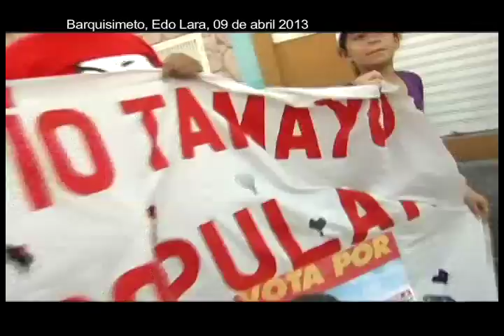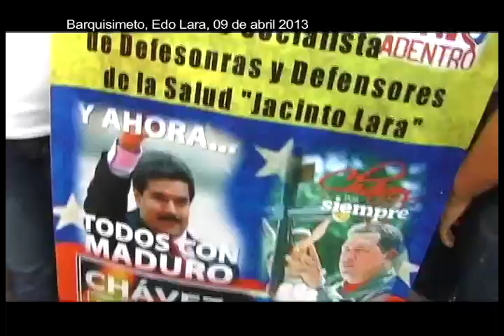Reporte En La Calle: Marcha en la Parroquia Unión de Barquisimeto por el Triunfo de Maduro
09 de Abril 2013

La combatiba Parroquia Unión en Barquisimeto se fue a la calle para manifestar el apoyo al candidato de la Revolución, el camarada Nicolás Maduro. La nutrida marcha, resultado de la undiad de las fuerzas socialistas, garantizaran el triunfo el próximo 14 de Abril y así honrar el legado del Comandante Chávez.

A través del Reporte en la Calle, las comunidades en lucha de Barquisimeto y el Estado Lara mostramos lo que para nosotros y nosotras es noticia. Rompiendo con los esquemas del periodismo elitista de los medios privados, quienes construimos día a día el Poder Popular narramos los sucesos de los que somos protagonistas, desde el punto de vista de nuestras comunidades. Las calles hablan en cada Reporte en la Calle, programa informativo que transmite Lara Tvec (canal 60 UHF) desde la Comuna Socialista Ataroa, en Barquisimeto, Estado Lara.